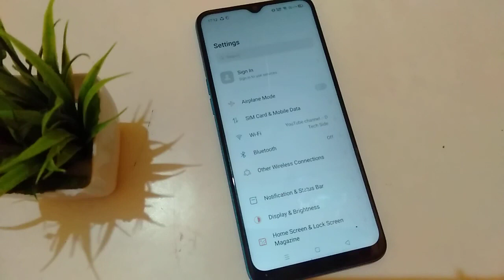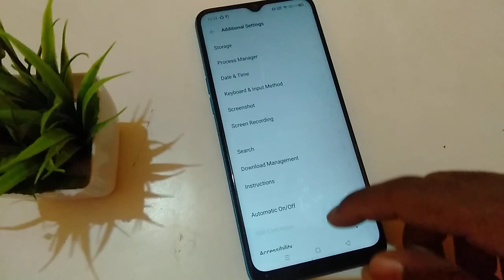How to on off power button and call setting Realme phone